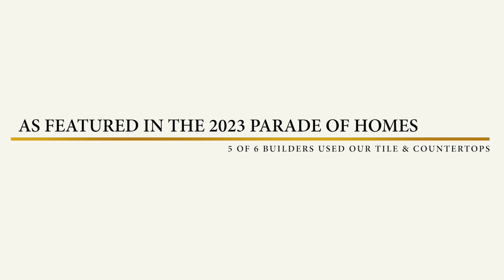Roma Tile and Marble (POH 2023)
As featured in the 2023 Parade of Homes.